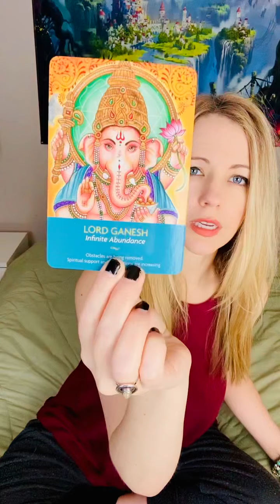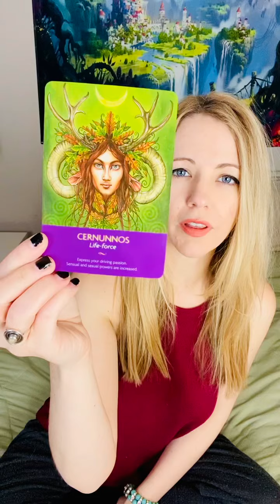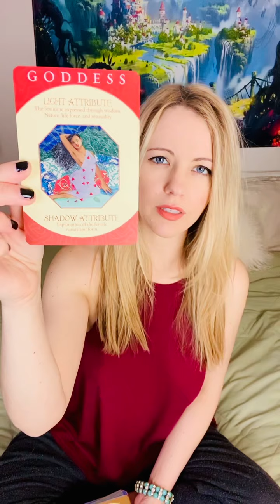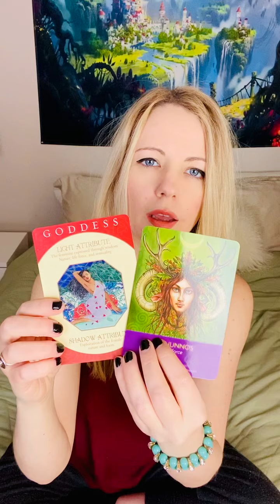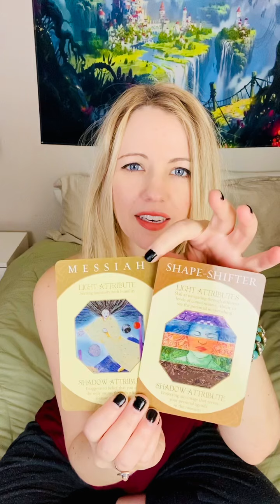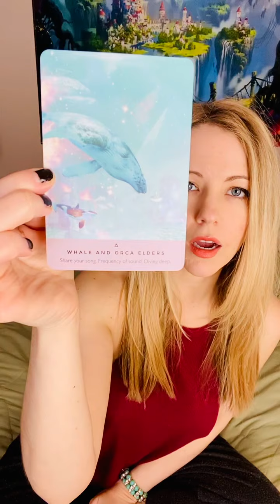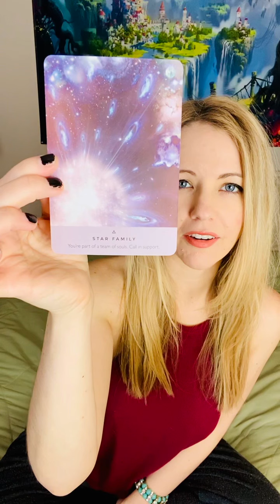*Energy Update* ~Rise Of The Goddess, 5D Is The True Timeline For Humanity~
The Souls of the Children speak. Polarity consciousness seems to become stronger- do not let it grip you. Stay in high vibration and alignment with your truth. Encourage others to follow their passion and do their own research.